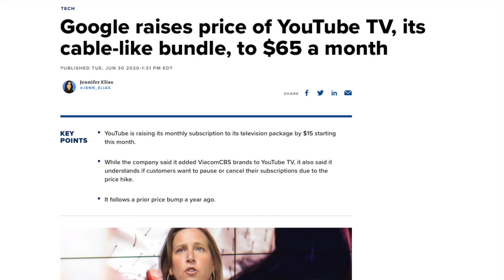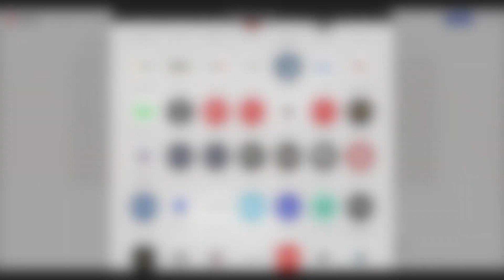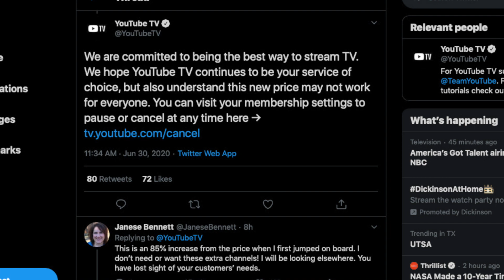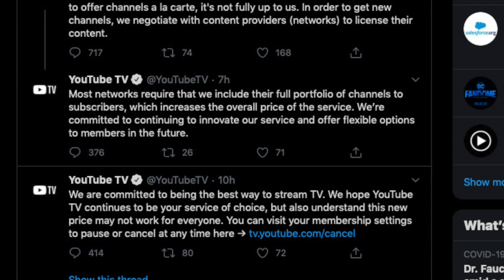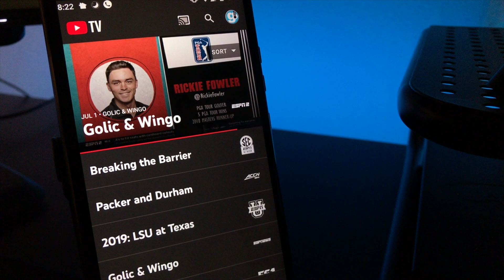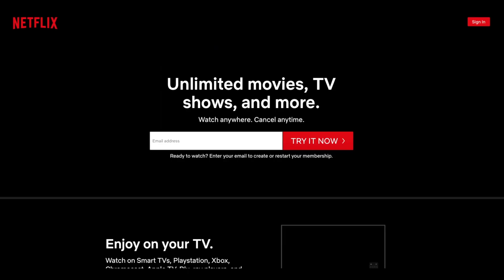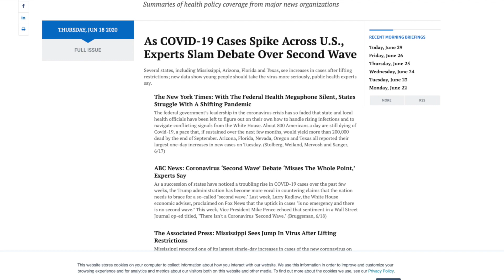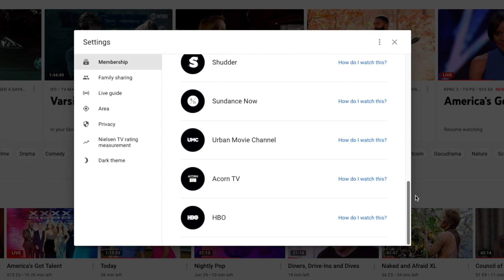YouTubeTV 2020 PRICE UPDATE REVIEW - At $65 Per Month What Will You Do?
As we had previously predicted, the price hike for YouTube TV has finally arrived! Now boasting a channel lineup with over 85+ channels, YouTube TV has swiftly and aggressively increased its monthly subscription tag from $50 to $65. As a result this has forced many subscribers to rethink their options. What will you do? In this video Alex offers an overview on the price increase, the new ViacomCBS channel lineup along with his overall suggestions and impressions on Google's Live TV service.

For an in-depth review on how to use YouTube TV please also check our YouTubeTV 2020 Review

For additional information on YouTube TV: tv.youtube.com

*** HELP US REACH OUR GOAL OF 1000 SUBSCRIBERS*** We are a fairly new channel and we can't do this on our own; if you enjoy our videos, please support our channel by clicking SUBSCRIBE, LIKE and leaving your COMMENTS below. It Is Truly Appreciated!!!